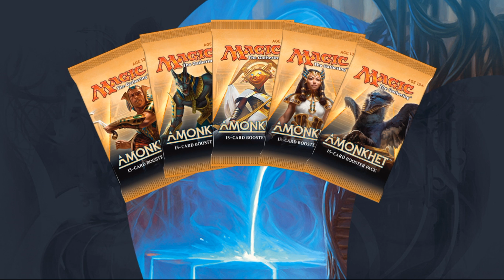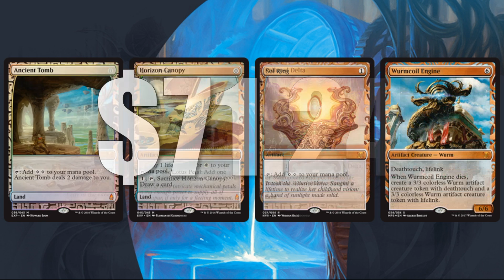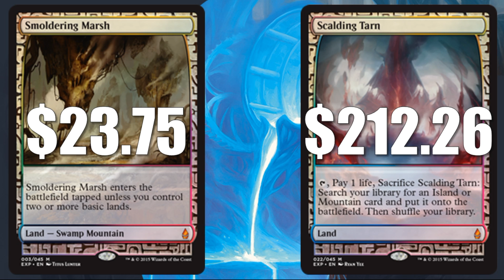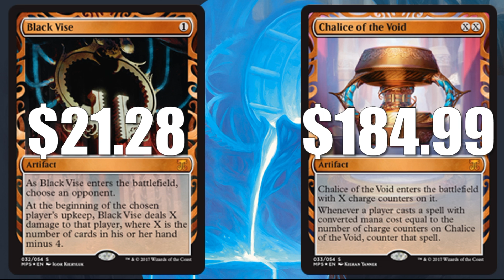The Math Behind MTG Masterpieces!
Preorder Amonket Bundles from Amazon

Preorder Amonket Booster Boxes from Amazon

Today we examine the math behind Magic the Gathering Masterpieces.

Adam Hall
Jonathan Alling
RJ Dennis

Adrian Camilleri
Chad R. Kelly
Christopher Khun
Daren Manville
Jake Linderholm
James Fidler
Matt Sanders
Nicholas Koppenol
Michael Jacques
Viktor A.

Adam Mohammed
Amanda Holdridge
Colin Meirovitz
David Olivares
Ivan De La Torre
Jeremy Taylor
Julien Corven
Kevin Roman
Maxim Jakunin
Squick Thinger
Zach Buono